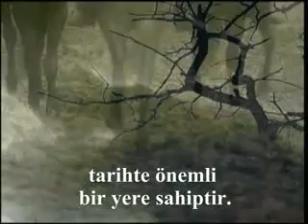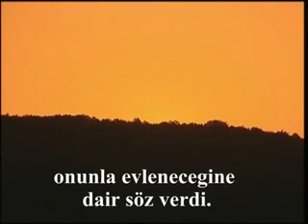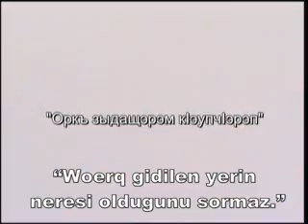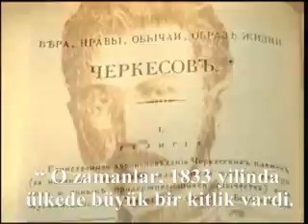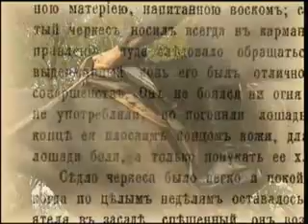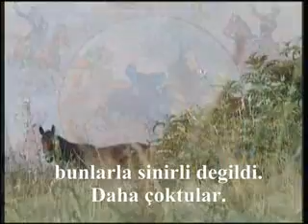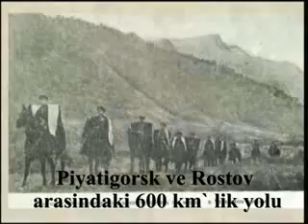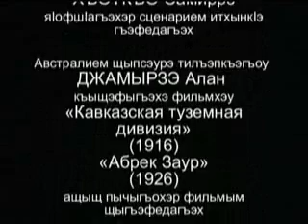ÇERKESLERİN ЗЕКЫО-SEFER GELENEĞİ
Sefere çıkmak Adıgeler için büyük önem taşırdı. Tarihi kaynaklar yıl boyu süren seferlerin de olduğunu haber verir. "Askeri sefer" "basit sefer"den farklıydı. O,  kahramanlığın sergilendiği yerdi. Sefer geleneği Adıge erkeğini askeri yönden eğitir, onu her an savaşa hazır hale getirir, kendini savunmada yetenekli olmasını sağlardı.